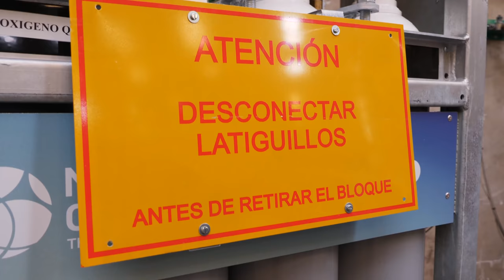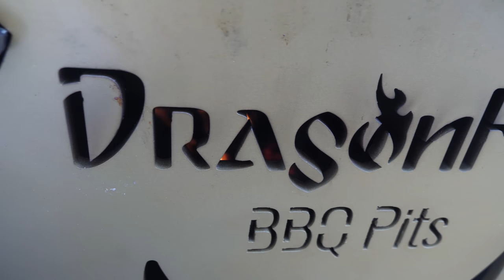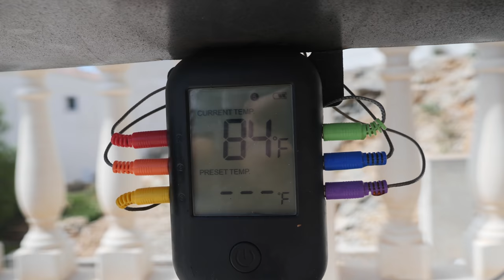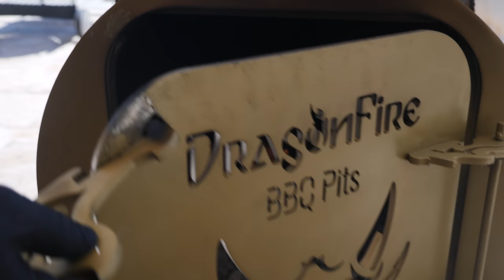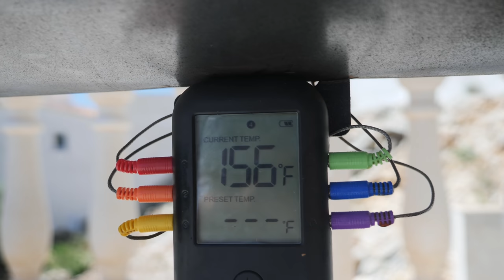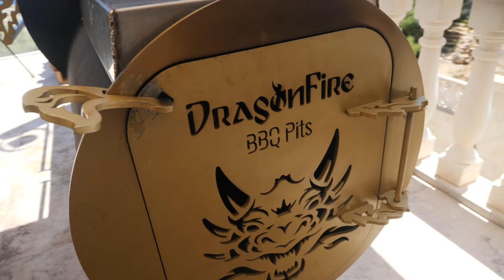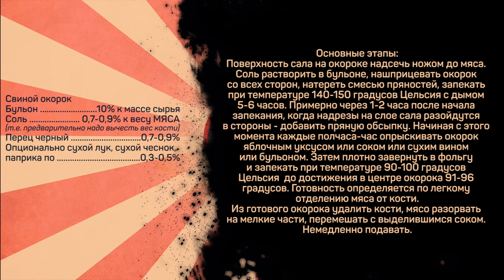Иберийский окорок в стиле Ropa vieja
Свиной окорок
Бульон 10% к массе сырья
Соль - 0,7-0,9% к весу МЯСА (т.е. предварительно надо вычесть вес кости)
Перец черный 0,7-0,9%
Опционально сухой лук, сухой чеснок, паприка по 0,3-0,5%

Основные этапы:
Поверхность сала на окороке надсечь ножом до мяса. Соль растворить в бульоне, нашприцевать окорок со всех сторон, натереть смесью пряностей, запекать при температуре 140-150 градусов Цельсия с дымом 5-6 часов. Примерно через 1-2 часа после начала запекания, когда надрезы на слое сала разойдутся в стороны - добавить пряную обсыпку. Начиная с этого момента каждые полчаса-час опрыскивать окорок яблочным уксусом или соком или сухим вином или бульоном. Затем плотно завернуть в фольгу и запекать при температуре 90-100 градусов Цельсия  до достижения в центре окорока 91-96 градусов. Готовность определяется по легкому отделению мяса от кости.
Из готового окорока удалить кости, мясо разорвать на мелкие части, перемешать с выделившимся соком. Немедленно подавать.

Произведение «Иберийский окорок в стиле Ropa vieja» созданное автором по имени Дмитрий Fresco, публикуется на условиях лицензии «Attribution-NonCommercial-NoDerivs» («Атрибуция — Некоммерческое использование — Без производных произведений») 3.0 Непортированная.